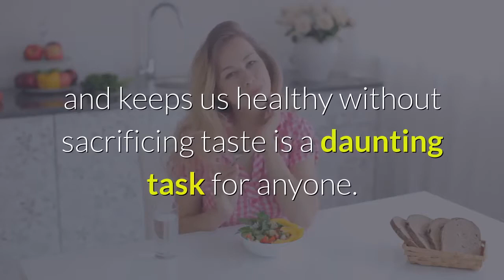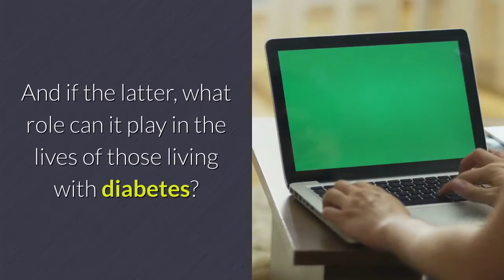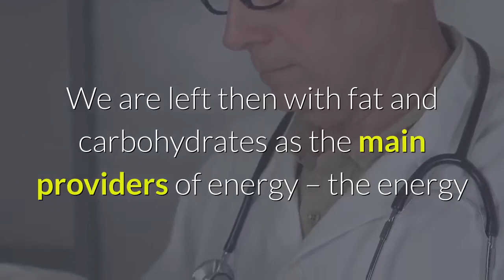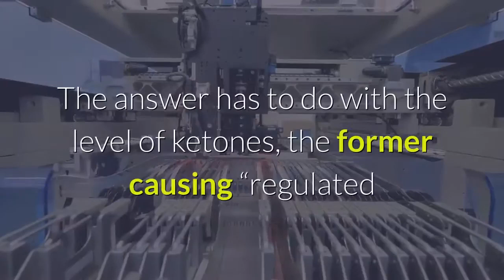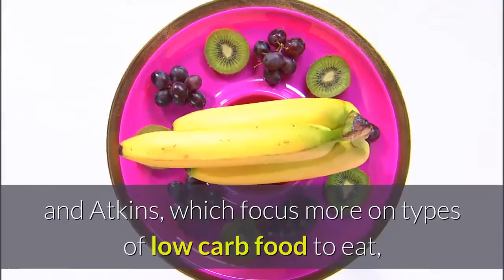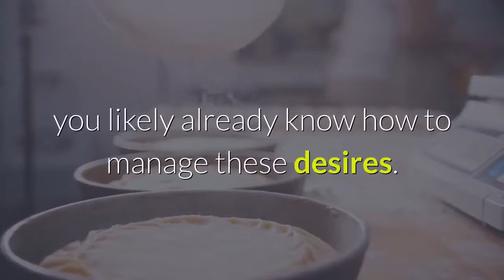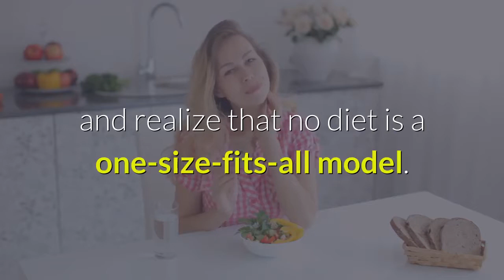Is The Ketogenic Diet One More Fad Or Could It Help Manage Diabetes | Clean Eating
Is the ketogenic diet one more fad – or could it help manage diabetes?
Origins
What does “ketogenic” mean?
What does ketogenic have to offer?
Meat, meat, and more meat
Listen to your body … and your doctor

2. THE SMOOTHIE DIET 21-DAY PROGRAM
3. BIOFIT LOSE WEIGHT PRODUCTS
4. HEALTHY WEIGHT LOSS PRODUCTS
5. OKINAWA FLAT BELLY TONIC PRODUCTS
6. THE REVITAA PRO 60-DAY WEIGHT LOSS
7. POWERFUL Blood Sugar Support
10. Support Good Nails and Hair